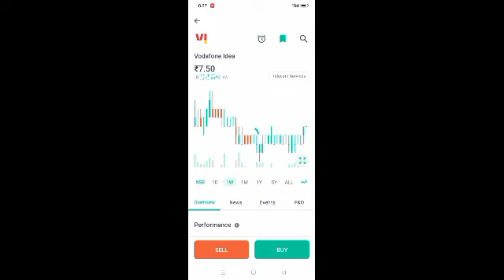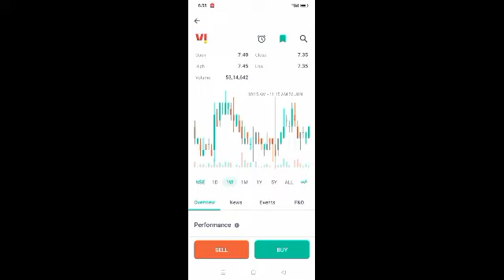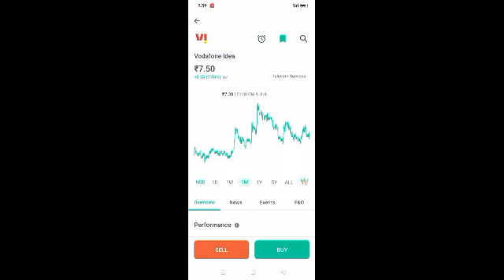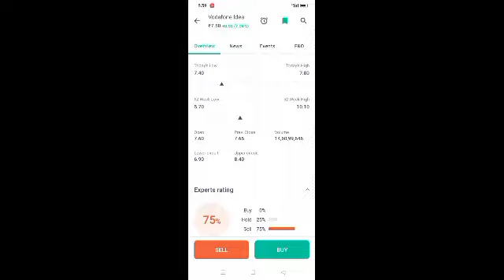vi share price latest news l vi share price today I Vodafone idea share latest news l vi share price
App Link